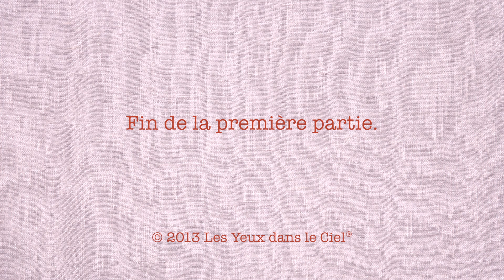William Dongois Documentaire Part 1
William Dongois Facture instrumentale et interprétation Part 1